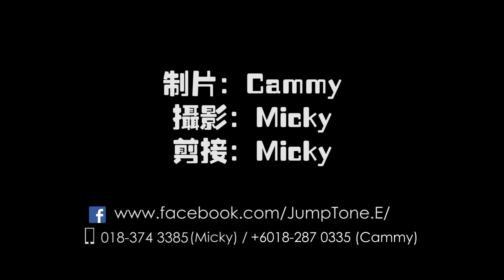KL Live Band Jimmy Music Entertainment 3Pcs Wedding Band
Jimmy Music 3 Pieces Wedding Band
copyright  by J music Entertainment